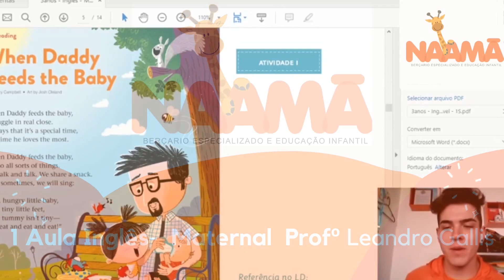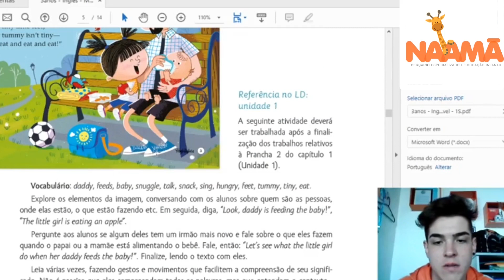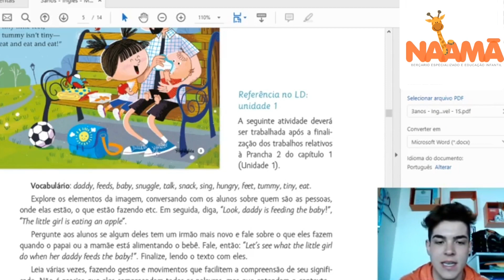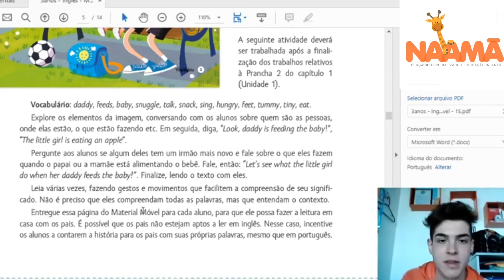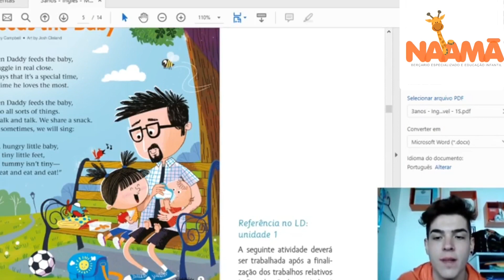1 Aula Inglês Maternal Profº Leandro Gallis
Estamos vivenciando coisas que nunca imaginariamos, e que logo possamos superar isso! Enquanto isso não passa que tal aprender inglês de casa?